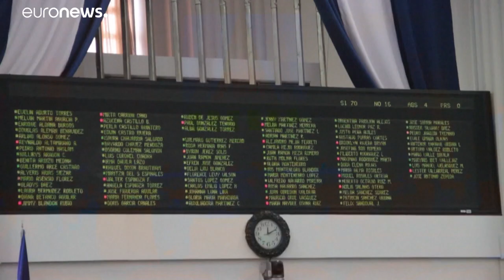NICARAGUA aprueba una 'LEY MORDAZA' contra las NOTICIAS FALSAS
Nicaragua aprueba una 'Ley Mordaza' contra las noticias falsas. La mayoría sandinista ha aprobado en el Parlamento la polémica ley, que prevé penas de cárcel para quien difunda noticias consideradas por las autoridades falsas o tergiversadoras